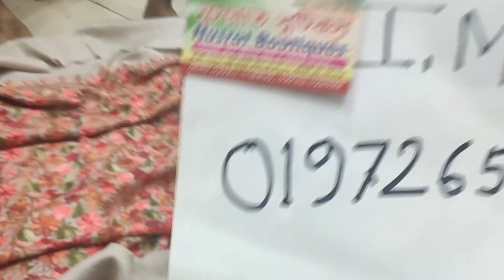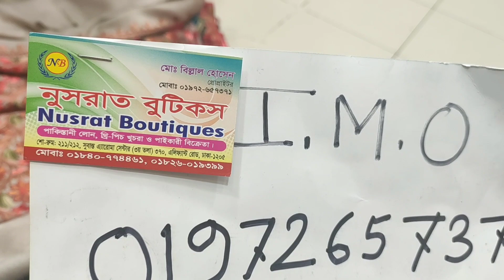বিশাল ছাড়ে কাস্মিরী শাঁওল কিনুন🥰 /Buy kashmeri Shawl In Bd